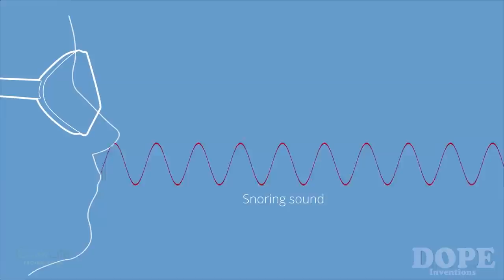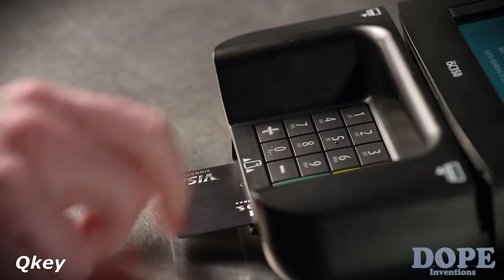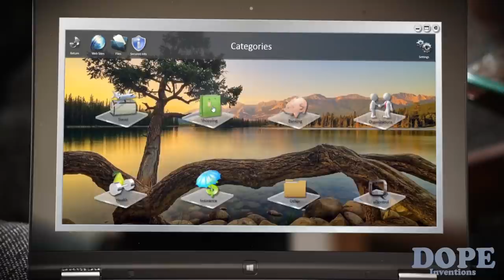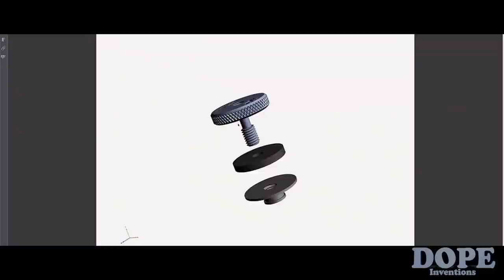5 Epic Inventions You MUST SEE! ▶56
New amazing inventions, cool gadgets, futuristic new technology, and things you didn't know exist. Mind blow!

Inventions:

 1. ZERA Food Recycler: Turn today’s food scraps into tomorrow’s fertilizer, within 24 hours.*
 2. SILENT PARTNER: quiets snoring noise like magic. World's first smartpatch to quiet snoring noise!
 3. Qkey: A smart, simple, and secure online experience. The key to a new internet experience. One password. No more forms to fill out. One click to buy. Control your personal data.
 4. miggo: camera's best amigo. The world's first patent pending camera strap that morphs into a stylish protective case.
 5. PLUG: The World's Most Powerful Battery Pack. Ultra high capacity battery pack with two AC wall outlets and solar charging.